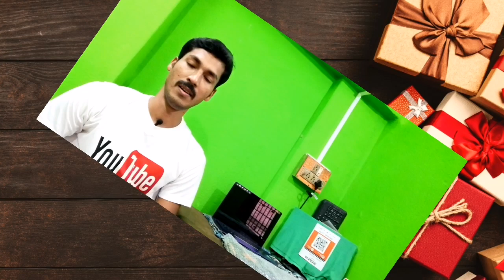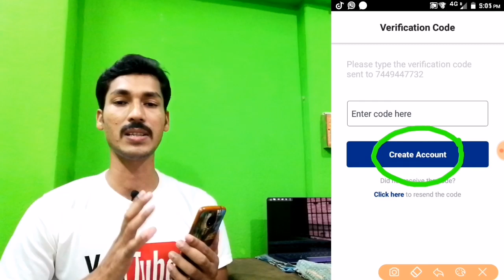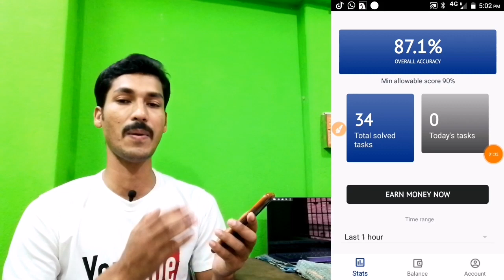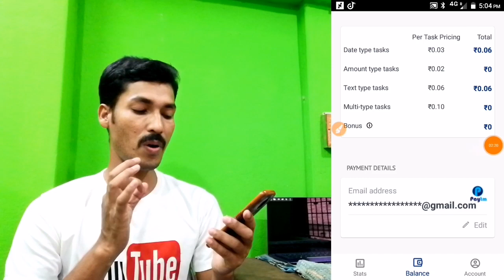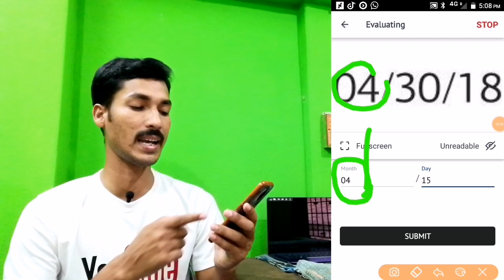Best Self Income App 2020, Earn Unlimited Paytm Cash, Live Payment Proof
InstaCash App Update Offer

Hello Friends in this video I discuss about a new Earning Application here You can earn a lot of Paytm Cash just completing simple tasks।